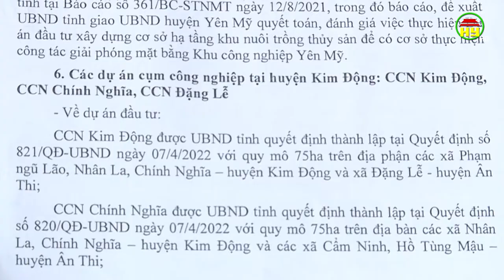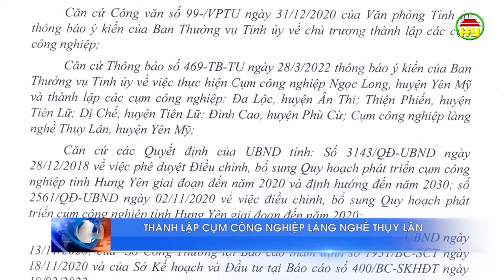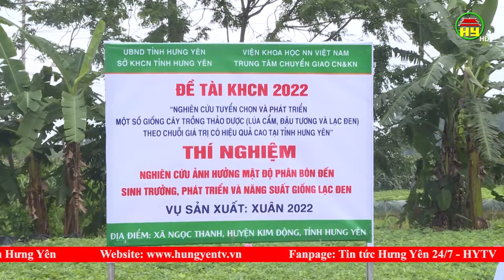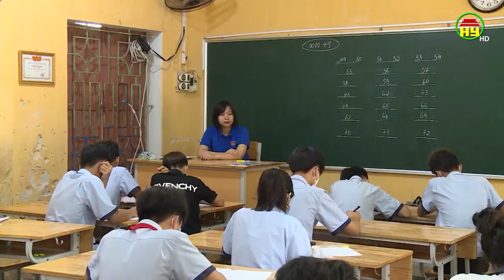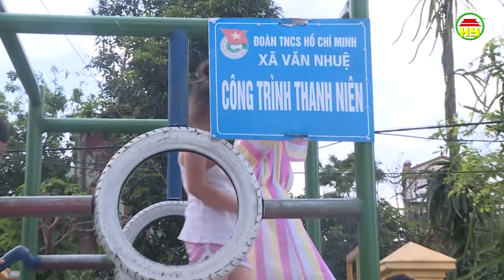Thời sự Hưng Yên thứ 5 ngày 02/06/2022